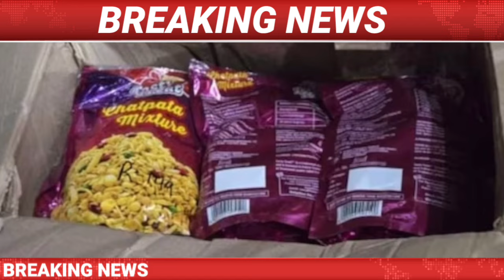IsmailTechnology || 11 October/Morning News/Assamese News Today/Ratan Tata News/Himanta Biswa Sarma